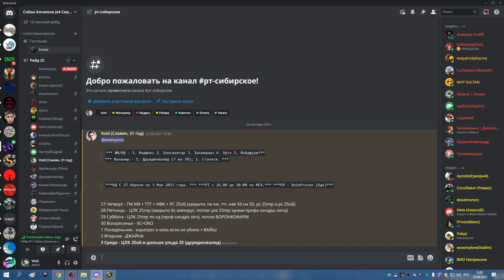РС 25об БДК 29 04 23